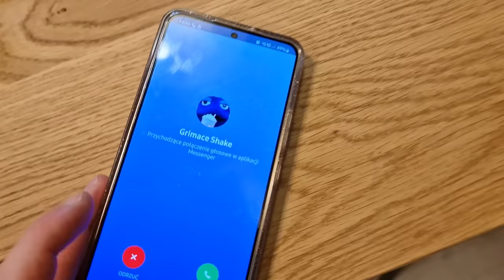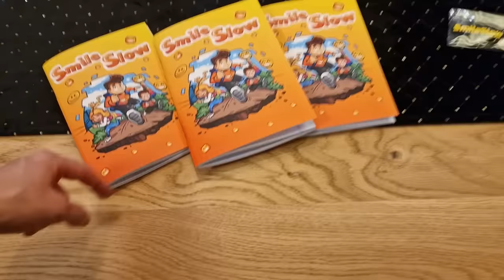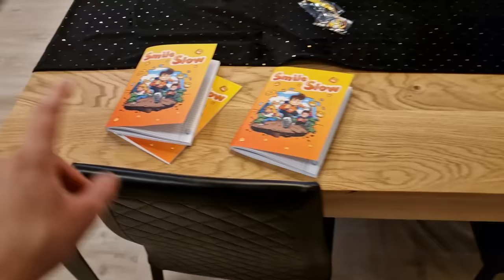GRIMACE SHAKE PRZEKAZAŁ MI STRASZNĄ WIADOMOŚĆ!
*NOWA PIOSENKA* - TRAILER *SMILESLOW - WIELE PRZYGÓD* - *JUŻ 14 SIERPNIA* godzina: 10 z rana